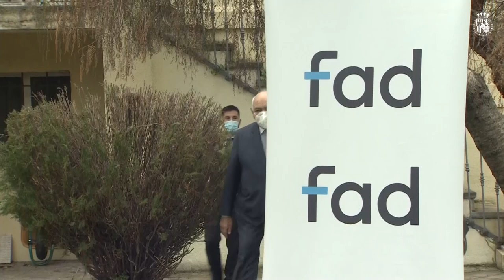Doña Letizia preside la reunión del Patronato de la Fundación de Ayuda contra la Drogadicción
Su Majestad la Reina preside la reunión del Patronato de Fad.

Su Majestad la Reina ha presidido la reunión del patronato de la Fundación de Ayuda contra la Drogadicción (FAD), en una sesión celebrada en la sede de la fundación con presencia del presidente de esta institución, Ignacio Bayón; de la directora general, Beatriz Martín Padura, y de la secretaria general, María Rodríguez Renovales, con la participación por videoconferencia de los patronos.

Durante la reunión se han presentado a Su Majestad la Reina las actuaciones realizadas por FAD en relación con la pandemia de la Covid-19, y se ha hecho un breve recorrido por las principales actividades y proyectos puestos en marcha durante el pasado año, con un repaso a algunas de las previstas para 2021.

En relación a la pandemia, FAD, durante estos meses, ha hecho un esfuerzo importante por mantener su actividad y contribuir a paliar la crisis desde todas sus áreas de actividad. En investigación, ha resultado fundamental analizar sociológicamente la crisis poniendo el foco en la población juvenil y profundizar sobre nuevas temáticas como la salud emocional, la educación a distancia o las competencias digitales. En programas y formación, se han diseñado programas específicos como Educación Conectada -un proyecto para apoyar la transformación digital de la comunidad educativa-, se han reorientado las temáticas y ofrecido recursos a familias, escuelas y profesionales para afrontar los efectos de la crisis de la Covid y se ha puesto en marcha el SIOF Joven, un servicio confidencial y gratuito de atención directa a adolescentes y jóvenes.

Desde las campañas de sensibilización social se han llevado a cabo acciones digitales para concienciar a los jóvenes durante la desescalada, para reconocer la labor de los y las docentes, y para apoyar el bienestar emocional de adolescentes y jóvenes. Y, por último, en Cooperación al Desarrollo se han ajustado actividades y temáticas en el diseño de proyectos para contribuir a paliar los efectos de la crisis sanitaria y de los huracanes que han azotado Centroamérica.

Actividades y proyectos

Además, durante la reunión se ha hecho un breve recorrido por las principales actividades y proyectos realizados el pasado año y algunas acciones previstas en 2021.

En el ámbito de investigación, realizada en FAD por el Centro Reina Sofía sobre Adolescencia y Juventud, durante 2020 se ha investigado sobre el impacto del confinamiento y de la crisis en los jóvenes a través de estudios como “De puertas adentro y de pantallas afuera. Jóvenes en confinamiento” realizado gracias al apoyo de Santander y Telefónica o “Jóvenes en pleno desarrollo y en plena pandemia. Cómo hacen frente a la emergencia sanitaria” junto con Fundación Pfizer. En 2021, se profundizará en estas líneas de estudio para seguir avanzado en el conocimiento de los efectos de la pandemia en los y las jóvenes incorporando temáticas como el empleo.

Por otra parte, también se han explicado algunos de los proyectos que arrancaron en 2020 y que continuarán su recorrido en 2021, como “Educación conectada”, “No more haters” o “Diversidad en serie”.
“Educación Conectada” es una iniciativa de FAD y BBVA que comprende un conjunto de acciones dirigidas al ámbito educativo tras la crisis causada por la pandemia. El objetivo es contribuir a paliar las graves consecuencias que la actual crisis está teniendo en toda la comunidad educativa, y en particular, en la población más vulnerable. Las líneas principales de trabajo plantean como prioridades la adaptación de los centros escolares a la nueva realidad tras la crisis del coronavirus; acciones de reducción de la brecha de uso digital (formando en competencias, especialmente); y dar apoyo a las familias vulnerables, entre otros.

Por otra parte, FAD y Maldita.es -gracias al apoyo Google.org- trabajan en el proyecto “No more haters. ¡Rompe la cadena del odio!”, que tiene el objetivo de analizar y prevenir el discurso de odio en redes entre adolescentes y jóvenes españoles de 14 a 29 años. El proyecto contempla la realización de una investigación sociológica para conocer las actitudes y posturas de los jóvenes sobre los discursos de odio en la red, dado que es una población con un uso de Internet y redes sociales muy elevado, al tiempo que representa un perfil de usuarios y usuarias especialmente vulnerables. También está previsto en 2021 la puesta en marcha de una campaña de sensibilización en redes para jóvenes; una guía para que los y las docentes puedan trabajar estos temas en el aula; y el lanzamiento de una app bilingüe, que incida en el trabajo, la reflexión y la prevención de manifestaciones de odio e intolerancia entre adolescentes y jóvenes de 14 a 29 años.